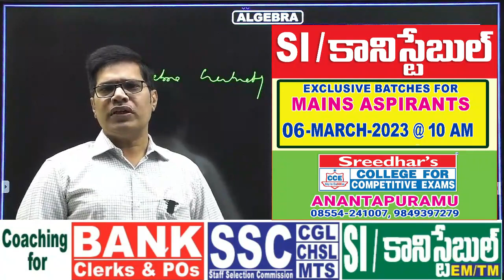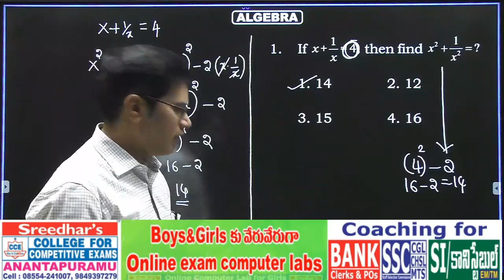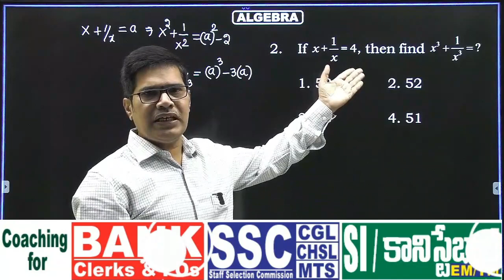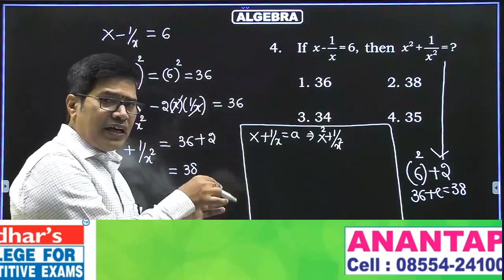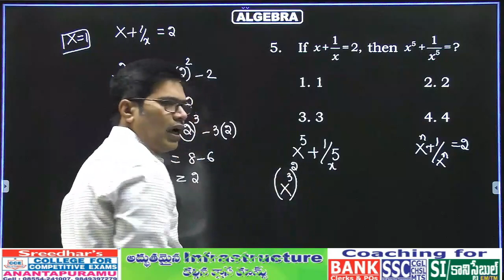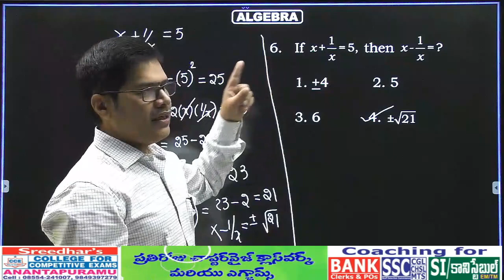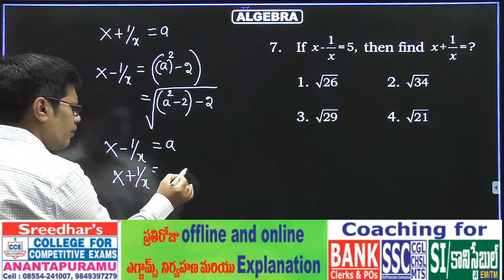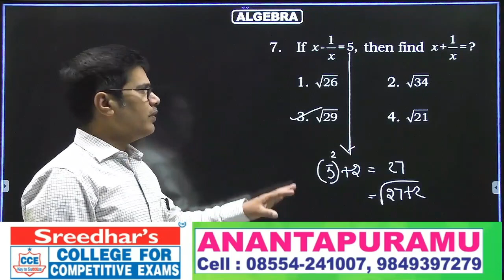SI AND CONSTABLE/ PURE MATHS| Sreedhar's CCE ANANTAPURAMU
|BANK| SSC | RRB/SI/CONSTABLE AND ALL OTHER COMPETITIVE EXAMS